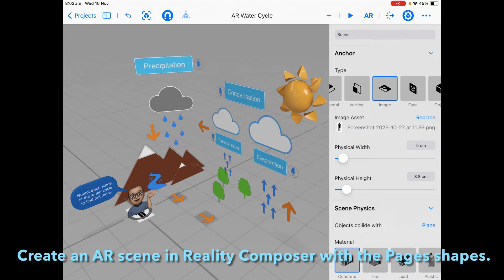The Augmented Reality Water Cycle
The AR Water Cycle - 1. Students create their poster in pages, print it and save the shapes as images. 2. Create an AR scene in RealityComposer with the shapes. 3. Locate the scene with an image target. 4. Add audio from GarageBand and select the labels to find out more. 😀